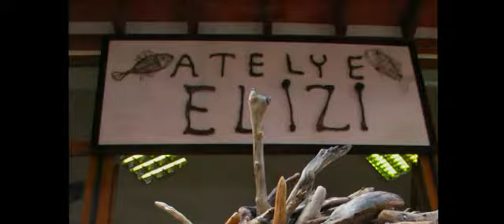Owl & Fish Artist Branches Out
This artist has branched out with twigs and branches to make his art. Working from his small shop in Bitez, by the beach, Hikmet and his partner Ozlem make some fine works of art.